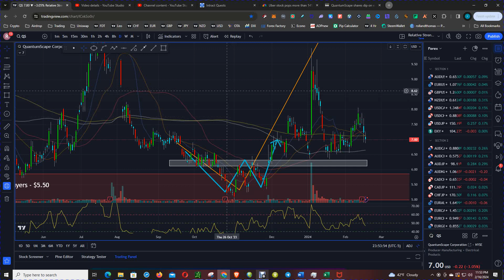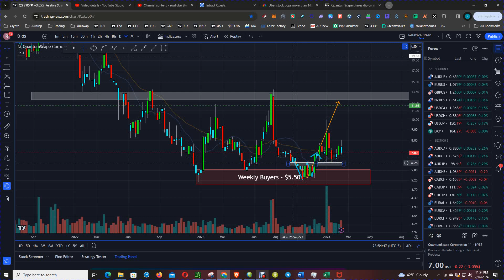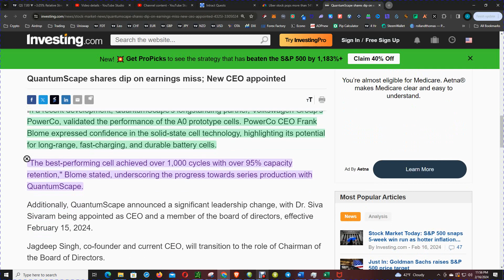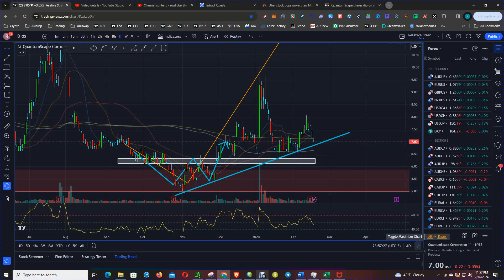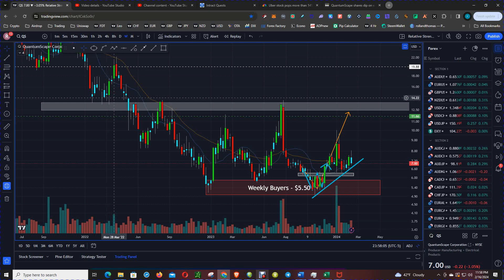QuantumScape Stock Drop: Why Investors Remain Calm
In this video, we'll discuss the latest earnings report for QuantumScape stock and why it's causing a dip in the stock price. We'll also give our take on the future prospects of QMCO and what analysts are saying about its potential. If you're interested in investing in QuantumScape, this is a must-watch!